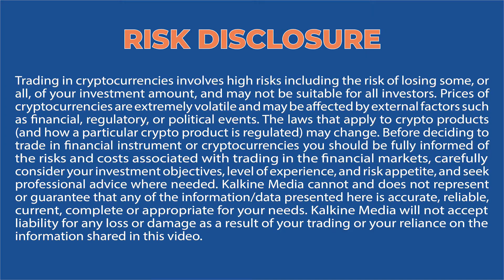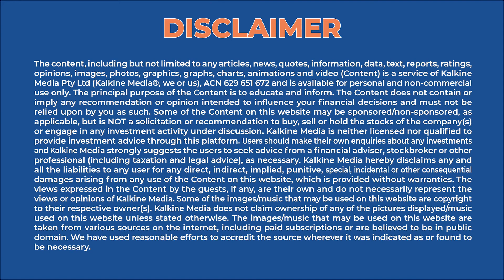Will Austria Be The Hub Of Bitcoin Atms For The EU Region?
Austria's leading retailer MediaMarkt will be installing 12 Bitcoin ATMs as a part of a pilot project in the country.  Confinity and its subsidiary company Kurant are deemed to manage the ATMs.